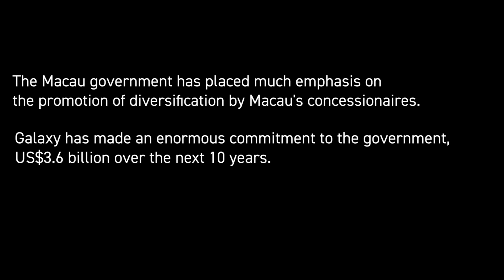Francis Lui discusses GEG’s decision to spend US$3.6 billion on Macau’s diversification efforts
Inside Asian Gaming speaks with Mr Francis Lui, Vice Chairman of Galaxy Entertainment Group, explains why his company is confident in its decision to commit US$3.6 billion towards diversification projects over the next 10 years.

This video forms part of a series of clips from a lengthy sit-down interview IAG conducted with Mr Lui in May 2023.

The full interview can be found in the June 2023 issue of IAG.